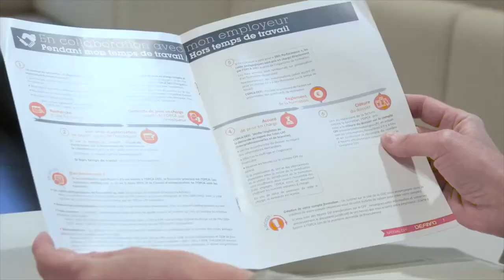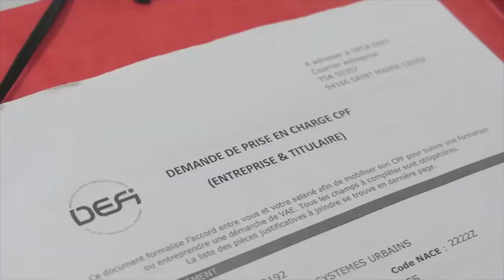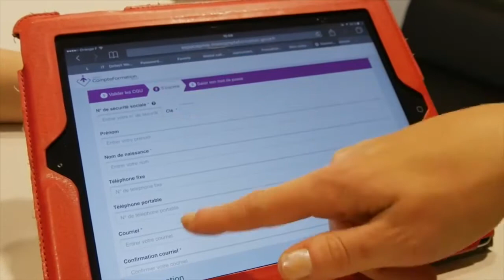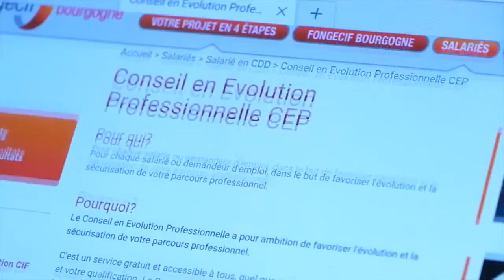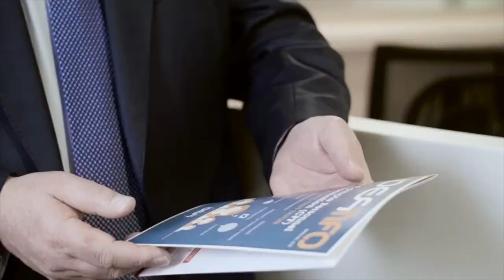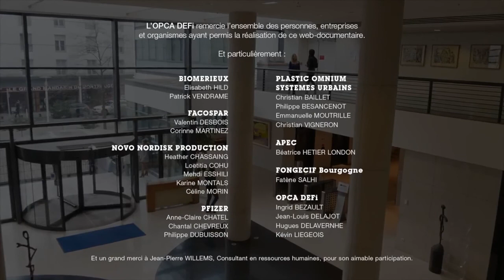S'informer sur le CPF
"Le compte est bon !", un web documentaire sur le CPF

Conçu par l’OPCA DEFi, le web documentaire « Le compte est bon !»  permet de découvrir de manière concrète et pédagogique le CPF tel qu’il est vécu au sein des entreprises.
Salariés, Responsables RH et formation, managers, Conseillers en évolution professionnelle, ils racontent leur expérience du dispositif, les difficultés rencontrées et leur satisfaction d’avoir évolué.
« Le compte est bon ! », est composé de 4 vidéos selon 4 thèmes, à découvrir successivement comme des épisodes : s’informer / choisir sa formation / la certification / le financement. « Le compte est bon ! » est diffusé sur le site web de l’OPCA DEFi  à raison d’un épisode par semaine pendant un mois à partir du 28 avril.

Vous voulez en savoir plus sur le CPF et bénéficier des conseils de celles et ceux qui en ont fait l'expérience ? Regardez "Le compte est bon !"